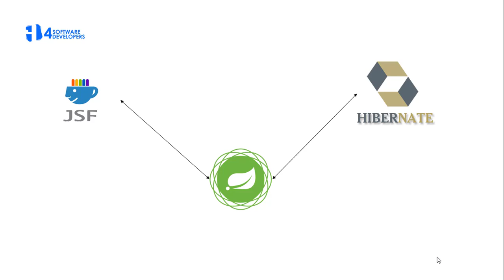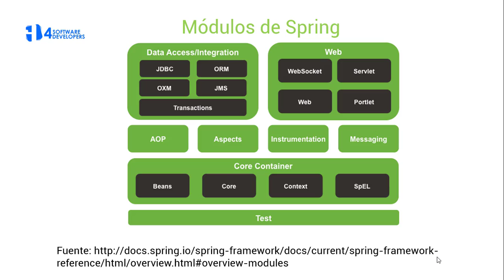¿Qué es Spring Framework? - 4SoftwareDevelopers (English Subtitles)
Bienvenido a 4SoftwareDevelopers un canal en donde queremos ayudarte a alcanzar tu máximo desempeño como developer, recuerda publicamos nuevo contenido TODOS los VIERNES.

¿Que es Spring Framework?

Siendo una de las herramientas más utilizadas para el desarrollo de software en Java queremos compartir contigo un vídeo corto en el cual explicamos la base de spring framework, de aquí en adelante iniciaremos una serie de vídeos asociados a este maravilloso framework con el cual sabemos que podrás alcanzar tu máximo desempeño en el desarrollo en Java.